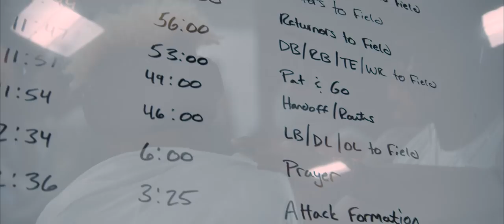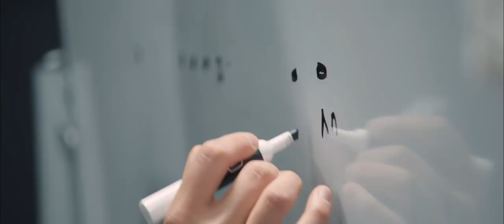UCF Football KnightFlicks: Perfection Achieved